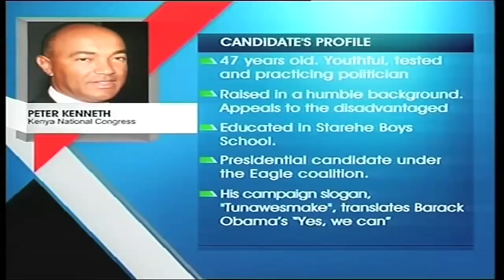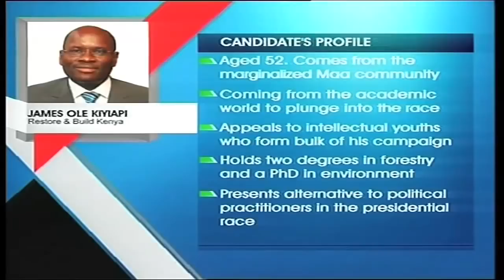Kenya Presidential Debate 2013 Full Video